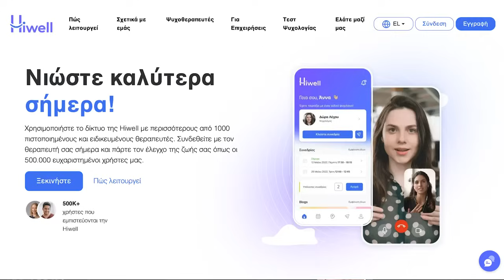Ο Εφιάλτης Στην Φάρμα | MC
H Hiwell είναι μια πλατφόρμα online ψυχοθεραπείας για όσους επιθυμούν να λάβουν ψυχολογική υποστήριξη.
Με τον κωδικό maria15 έχεις 15% χαμηλότερη τιμή σε όποιο πακέτο συνεδριών επιλέξεις.